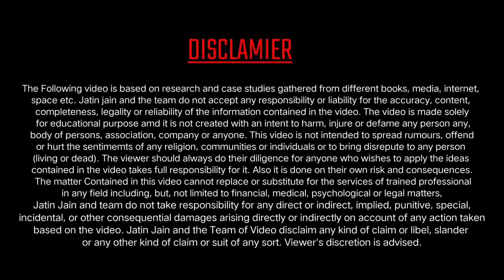जैसी संगत वैसी रंगत : Sonu Sharma Inspiration | Jesi Sangat Vesi Rangat | Jatin Jain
Once in life you must have listen...JESI SANGAT VESI RANGAT...but have you ever think that why we say this..?

Many Motivational and inspirational Speakers used to say Jesi Sangat Vesi Rangat, but today jatin jain is here to share a short example with you, and Sure this will prove that,.

" JESI SANGAT VESI RANGAT "

" जैसी संगत वैसी रंगत "

Track Name: Epic Inspiration Music by AShamaluevMusic